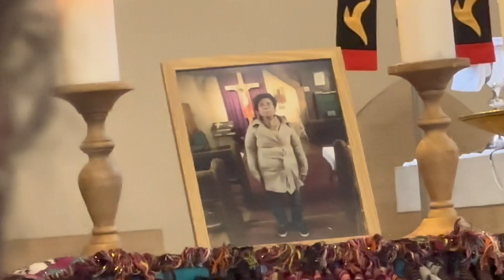Missa matebian Dona Angelina Nian dia 27 O5 2023